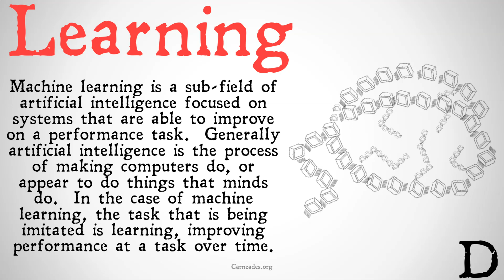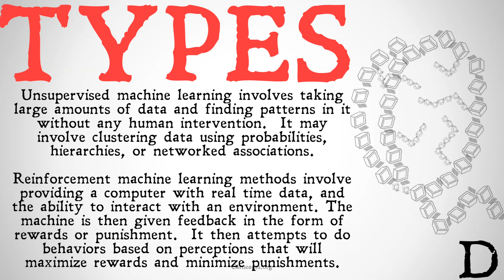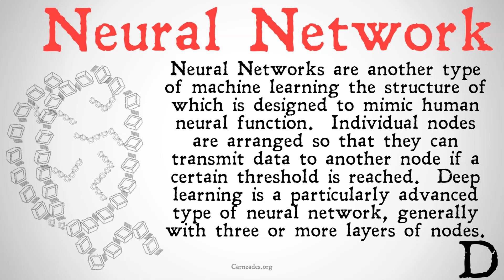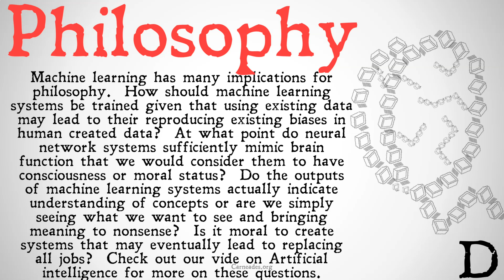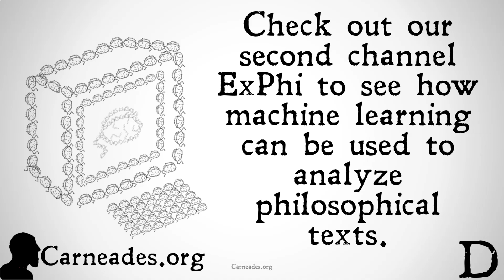What is Machine Learning? (Philosophy of Mind)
A basic explanation of machine learning, including supervised, unsupervised, reinforcement learning, and neural networks as well as their implications for philosophy.  Check out ExPhi for some videos on using Machine Learning to analyze Philosophical texts.